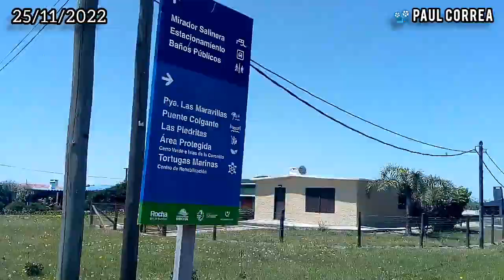LA CORONILLA ||| HOTEL ABANDONADO y PUENTE FLOTANTE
Tenía pendiente desde hace mucho un viaje al balneario LA CORONILLA y hoy, 25 de noviembre lo he logrado y aquí una reseña donde hice de todo un poco.